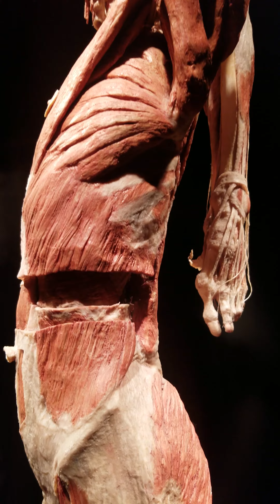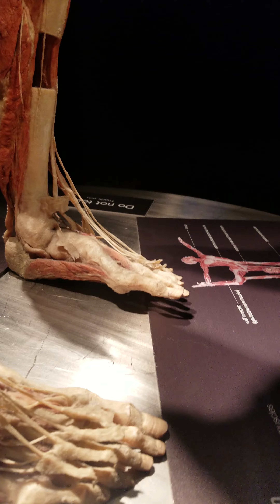the human body